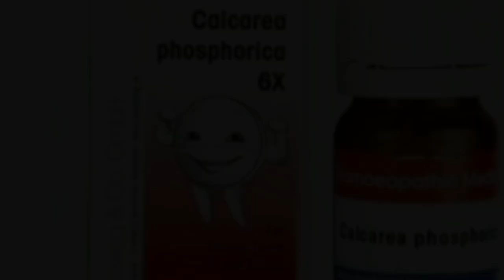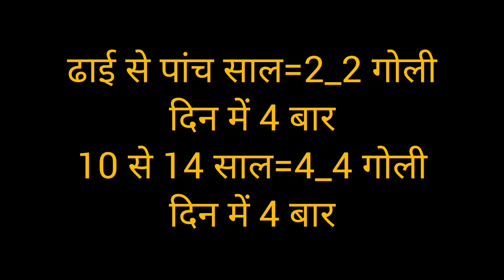Calcaria phosphorica 6× /Best homeopathic medicine for teething problems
Hello friends
स्वागत है आपका अपने चैनल Pregnancy And Moms में।।यहाँ आपको प्रेगनेंसी और डिलीवरी के बाद मम्मा और बेबी से जुड़ी सारी जानकारियां मिल जाती हैं। जो इस समय आपके लिए बहुत ज़्यादा ज़रुरी हैं।
जब बच्चों को दांत निकलना शुरू होता है तो उन्हें कई तरह की problems स्टार्ट हो जाती हैं। बच्चों का रोना, लार टपकाना, ठीक  से ना सोना, लूज मोशन, उल्टियां ये सब होने से बच्चा बहुत परेशान हो जाता है।
इस वीडियो में हमने एक homeopathi medicine के बारे में बात किया है,जिसे देने से बच्चो केदांत  निकलने से होने वाली  परेशानियां काफी कम हो जाती है।

bacchokachidchidapan